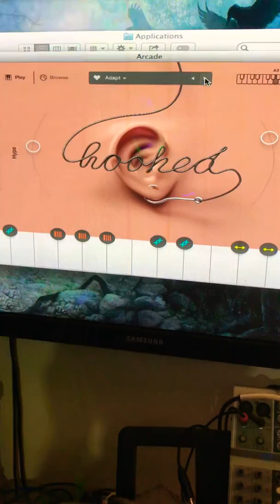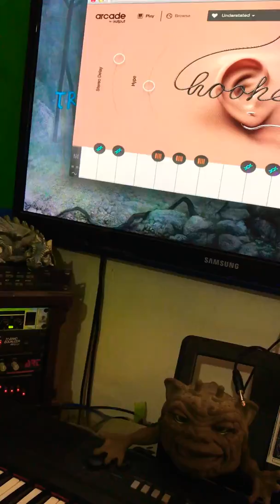How I loop with one hand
Looping with one hand on my phone lol